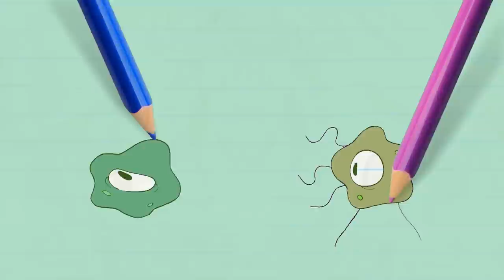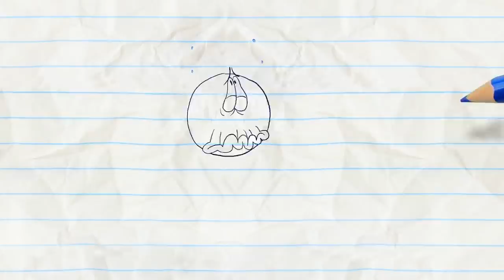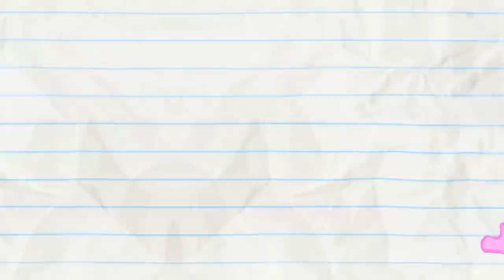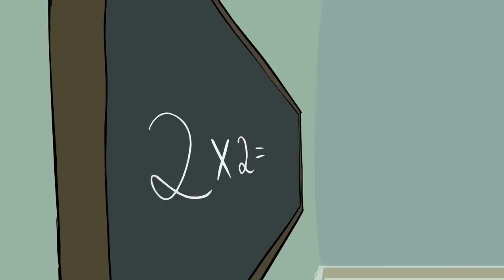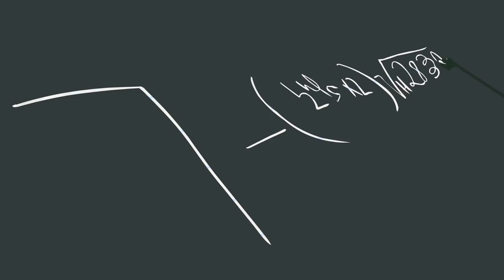Life's A Hitch And More Pencilmation! | Animation | Cartoons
2:03 - JOKEMON

5:25 - PUT THE PEBBLE TO THE METAL

6:45 - SWEET GENES

9:05 - BUBBLE TROUBLE

11:09 - TRUTH OR HAIR

13:39 - MIND THE CAP

17:10 - IN A PICKLE

18:40 - GOLD FASHIONED

20:59 - REAPER BY THE DOZEN

23:42 - HICCUP IN ARMS

25:02 - MAYDAY! MERMAIDAY!

27:38 - SEESAW SEEN

CREDITS FOR LIFE'S A HITCH

Additional Writers - Jared Woods, Sonia Likhari & Andrew Martin
Director - Richard Tan
Palette - Pedro Josue Carvajal
Lead Animation - Dindo Santos & Maria Lourdes Santos
Animation Revisions & Compositing - Mike Campbell
Backgrounds - Gael Becu
Voice Characterizations - Joe Porter & Daphne Garrington